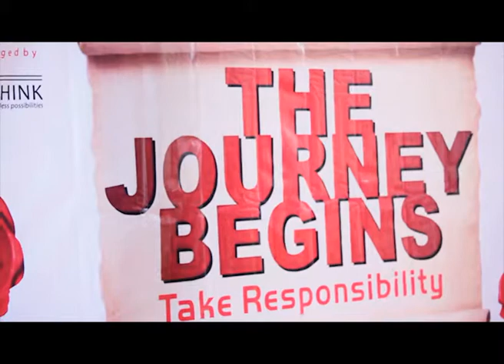Event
The Journey begins (Take Responsibility) A broadway & Musical Concert